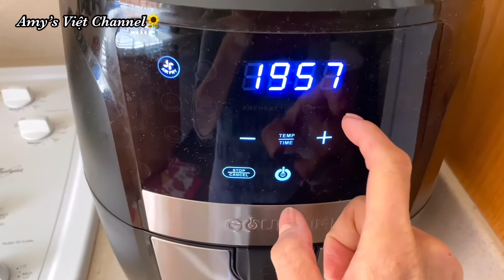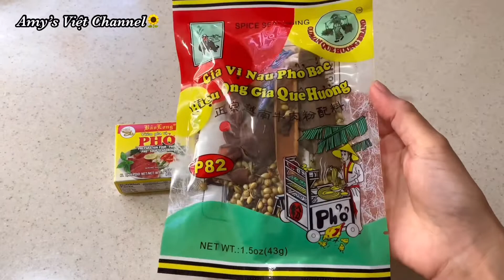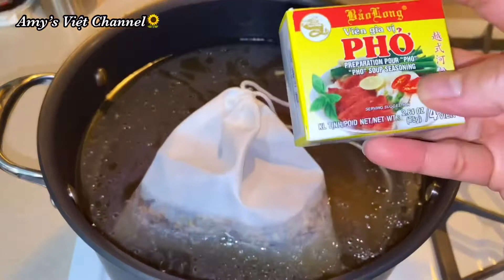[Engsub] PHỞ BÒ TÁI SÁCH @ Vietnamese Beef Pho # 226